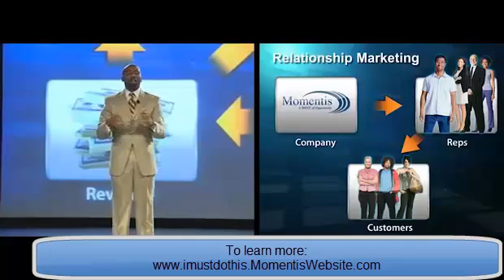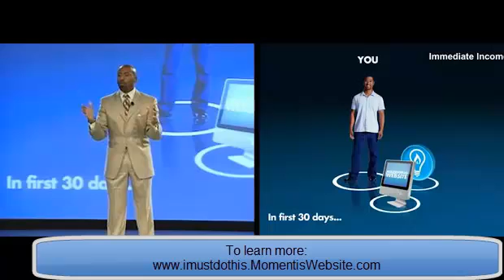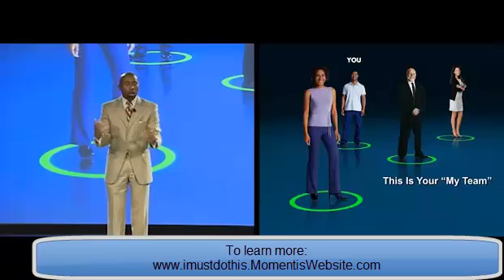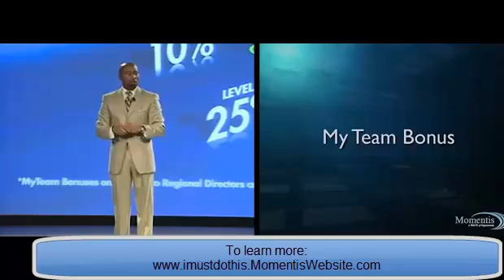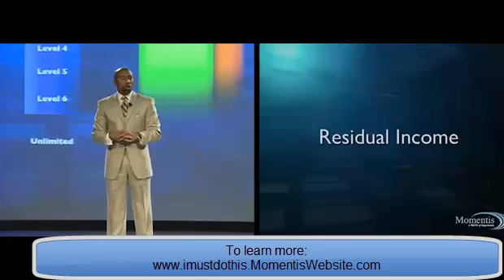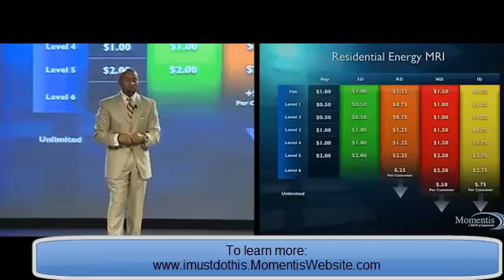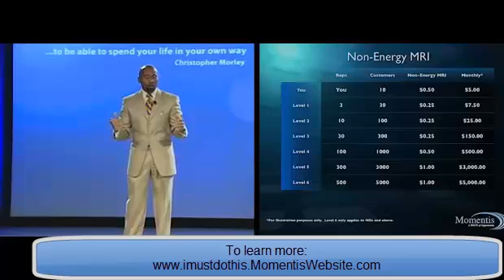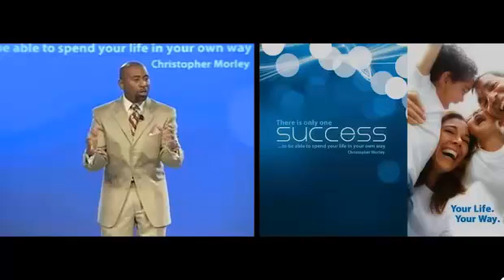Momentis Revolution with Antoine McBay, National Director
Part 2 of Momentis Revolution.  Presented by Antoine McBay National Director.  To learn more, go to http:--imustdothis.momentiswebsite.com